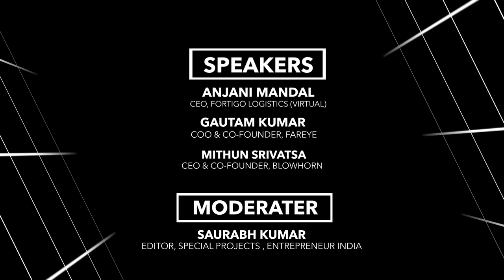A New Dawn For Delivery – Entrepreneur 2022 Sessions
SESSION SPEAKERS:

Anjani Mandal
CEO, Fortigo Logistics (Virtual)

Gautam Kumar
COO & Co-Founder, FarEye

Mithun Srivatsa
CEO & Co-Founder, Blowhorn

MODERATOR:

Saurabh Kumar,
Editor, Special Projects
Entrepreneur India